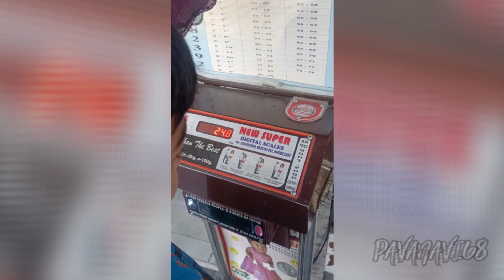DAY 1 BANGLORE TO GAGANCHUKKI(BLUFF) TOURIST PLACE,BELOW 100KMS,HOLIDAY PLACE ✌️@pavanavi68 👍🔔